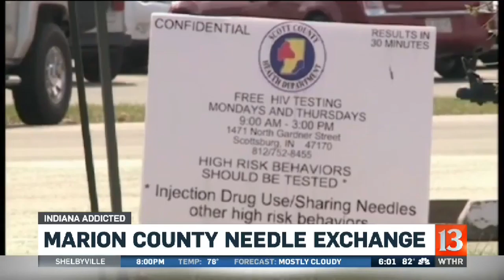Needle exchange program proposed